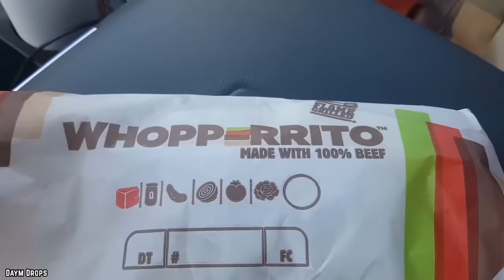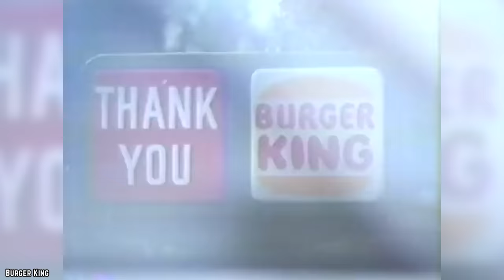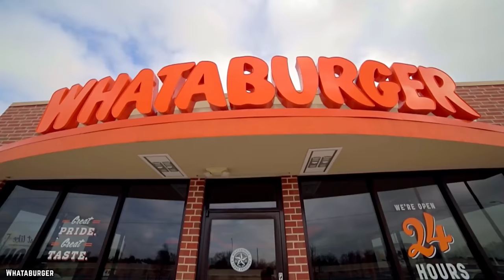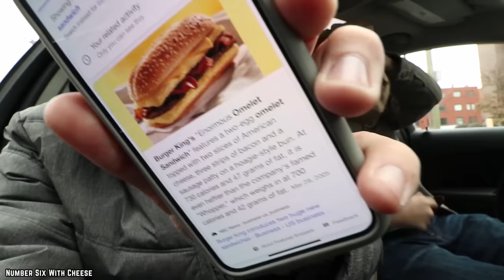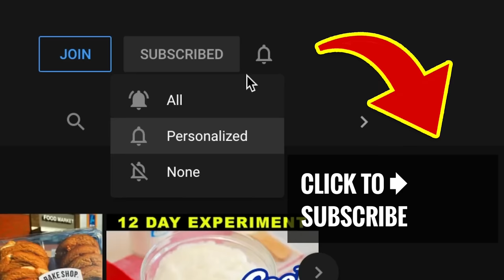10 Fast Food Burgers We DESPERATELY Want Back (Part 2)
A seconds list of the top 10 fast food burgers we desperately want back. What are your favorite discontinued fast-food restaurant burgers that you enjoyed over the years?

We love them; we miss them; we can't live without them. Okay, easing back on the melodrama a bit, the truth is, these burgers need to make a serious comeback. Do you have a favorite that just vanished from the menu? See if it’s one of these 10 Fast Food Burgers We DESPERATELY Want Back (Part 2). If you enjoyed this video. Comment

TIMESTAMPS:
0:00 10 Fast Food Burgers We DESPERATELY Want Back (Part 2)
0:24 McDonald’s Superhero Burger
1:39 BK’s Whopperito
3:06 Burger King’s Burger Buddies
4:54 Wendy’s Carolina Classic Burger
6:19 The Western Whopper
7:52 McDonald’s McJordan Special
9:23 Burger King’s Big Turkey
10:48 Hardee’s Beyond Thickburger
12:10 The Fiesta Whopper
13:03 BK’s Enormous Omelet Sandwich